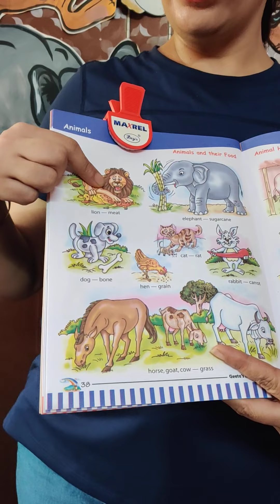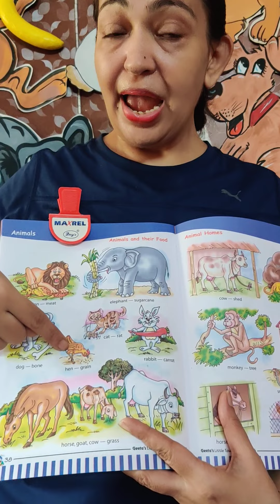Animals and their food